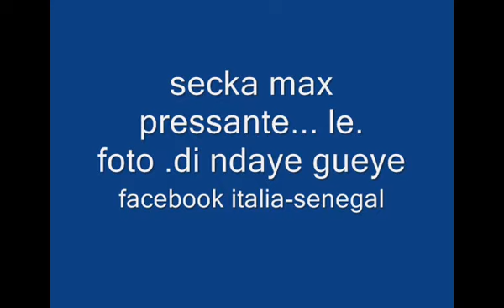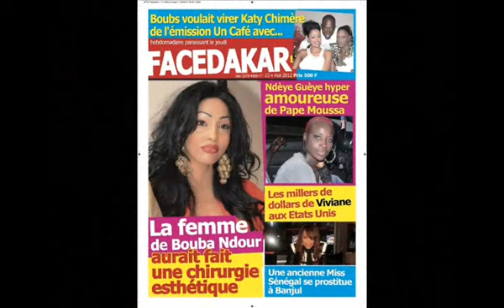ndeye gueye italy rome secka mame balla pikine guediawaye dakar facebook italia-senegal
secka max facebook italia-senegal ndaye gueye mame ball secka facedakar guediawaye dakar dans...italy rome lle foto krea...maguette seck roma aw zikrolah lamine dabo mapenda seck oumou saw aram 2stv waftv seneweb sen tv balla gaye 2 eumeu sene 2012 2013 lamb foto ndaye gueye sex dans gellllll.